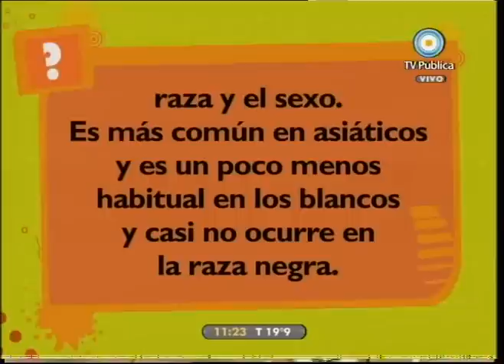Médicos por naturaleza 28-04 Parte III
Patologías de la boca